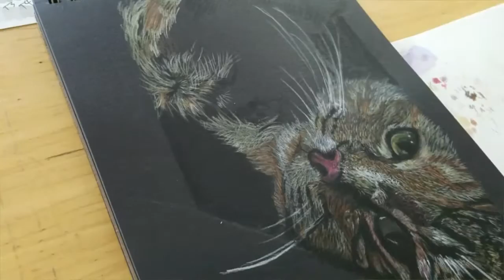Whiskers The Kitty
A happy birthday present to my wonderful sisiter.